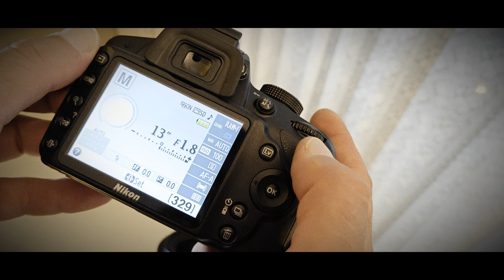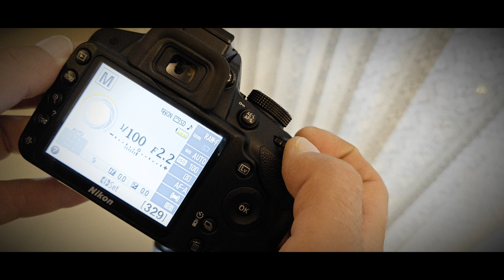NIKON D3200, NIKON DX NIKKOR 35mm 1:1.8 G